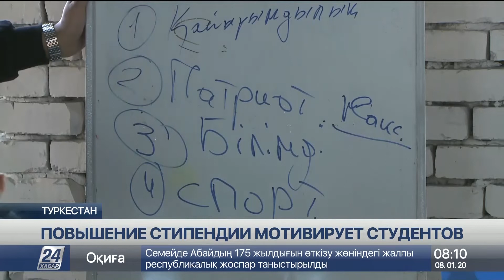Повышение стипендии мотивирует студентов - молодёжь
Свыше 6 тысяч туркестанских студентов будут получать повышенную стипендию.